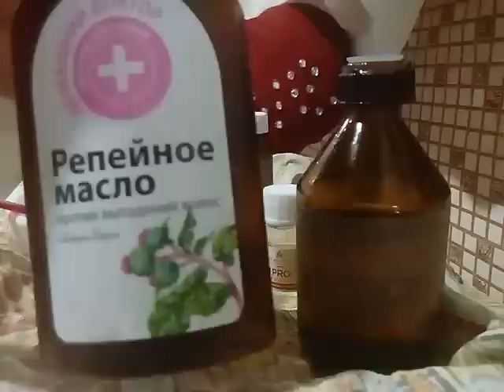СУПЕР СЫВОРОТКА ДЛЯ КОНЧИКОВ ВОЛОС 21.03.2017